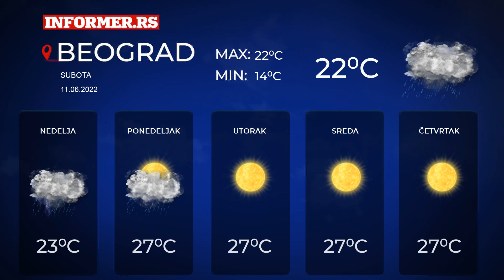Vremenska prognoza za Srbiju | 5 dana |Subota , 11. jun 2022.